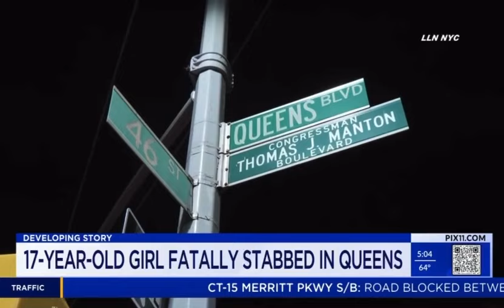5.10.24 PIX11 Fatal Stab Usman